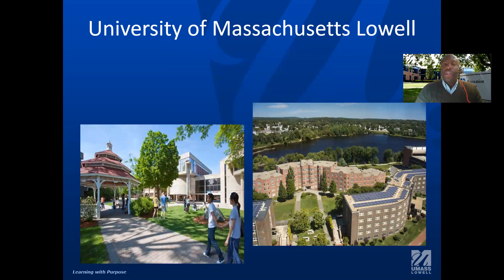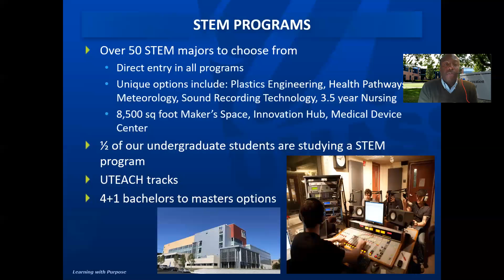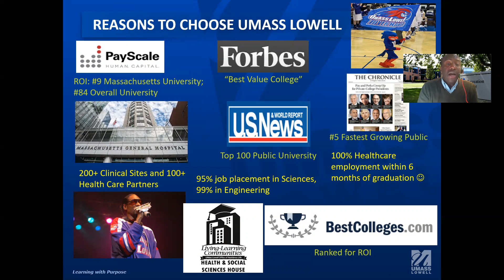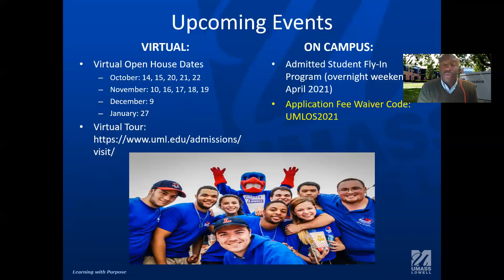Michael Belcher Orientation session for SRIIT Students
SR International Institute of Technology (SRIIT), Hyderabad is the first institution in India to start International Engineering Program in collaboration with five ABET accredited American (USA) Universities viz., University of Massachusetts - Lowell, Saint Louis University - Saint Louis, University of Missouri - Columbia, University of New Haven - Connecticut and University of Central Missouri - Warrensburg, Missouri.
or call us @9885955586